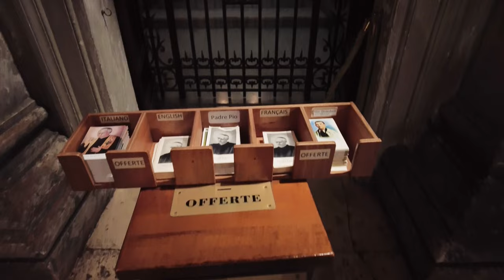Rome - city center at night in 4K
Relaxing walk in the center of Rome at night: Via del Corso, Piazza Venezia, Fontana di Trevi.

Wednesday 22/02/2022 at 7pm
Temperature: 12°C

00:00 - Intro
00:30 - Colonna Traiana
02:41 - Altare della Patria
04:41 - Piazza Venezia
08:24 - Via del Corso
12:15 - San Marcello al Corso Church
16:00 - Via del Corso
20:00 - Venchi Gelateria
21:52 - Via delle Muratte
25:55 - Fontana di Trevi

How? Why?
I record videos from an "observer" point of view while walking (or riding my bike) with little to no editing.
You can watch/hear the videos if you are interested in the recorded locations or simply scroll through the videos to find a place you are planning to visit (I add chapters in the videos) or you might watch them for fun and relax.

Gear:
Video settings: 4K, 25fps, Auto exposure, EV Comp 0, AutoMax ISO 800, White Balance 4500K, Color Normal, Continuous autofocus.
Audio settings: Stereo, All microphones, Wind Noise Reduction ON.